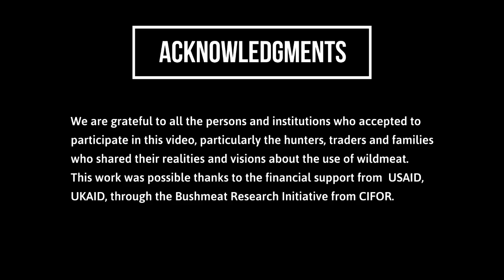Wild meat threatened by deforestation and mining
Chaotic and illegal gold mining is a major threat to forests and to biodiversity in some regions of the country. Gold mining empties forests and river. People have nothing to fish, nor to hunt, and this has clear implications on the food security of people living close to gold mining areas.